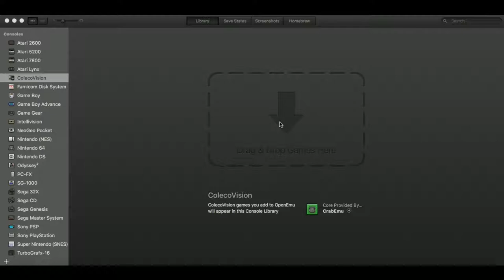Let's Play: Pokemon Red Part 11: Rock Tunnel Blues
tl;dw we get to lavender town.